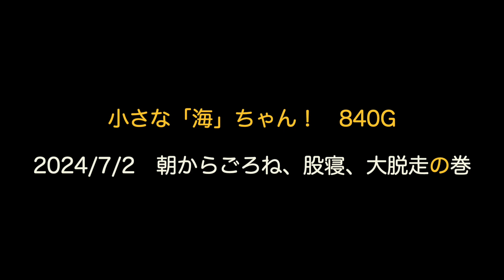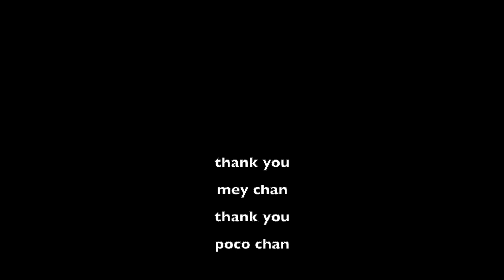【生後二ヶ月前の子猫が来た！】海ちゃん メス840g 、千葉から来ました。2024/7/2 三日目です。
動物病院へ行ってきました。問題なし。とても良いとおほめいただく。
来週１回目ワクチンの予定。